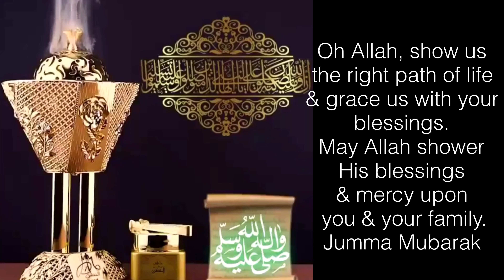Jumma Mubarak WhatsApp Status / Jumma Status / Naat Status / Friday jumma status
jumma mubarak whatsapp status, jumma mubarak new status, jumma mubarak status 2020, jumma mubarak whatsapp status 2020, jumma mubarak photos, jumma mubarak song, jumma mubarak naat, jumma mubarak video